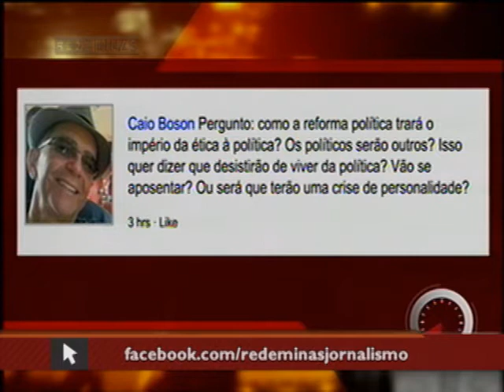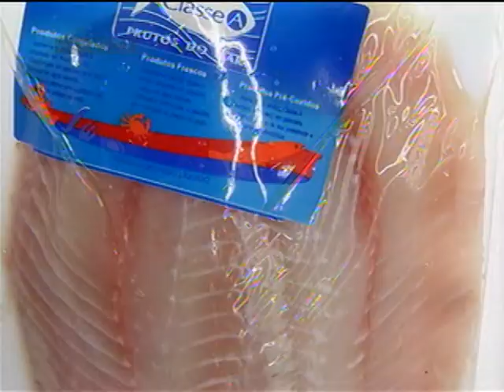Reforma Política - Jornal Minas 2ª edição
17/03/15 - A reforma política vem sendo apontada como alternativa para acabar com a corrupção no Brasil. Mas, afinal, o que realmente significa essa proposta? No estúdio, o advogado especialista em direito eleitoral, Arthur Guerra, vai esclarecer os principais pontos de um assunto que deve dominar a agenda política brasileira em 2015.

O Jornal também exibe uma matéria sobre as diferenças entre alimentos transgênicos e orgânicos.